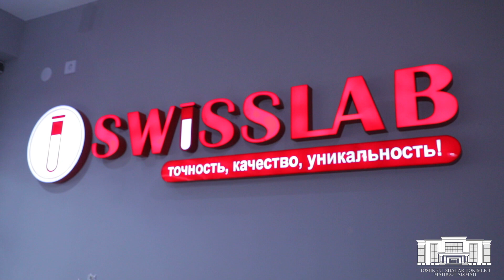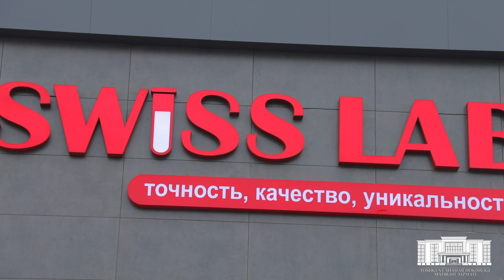Swiss Lab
Сегодня в Ташкенте состоялось открытие новой клинико-диагностической лаборатории Swiss Lab. О прошедшем событии, а также о том, в чем уникальность нового медицинского объекта, рассказываем в нашем репортаже.